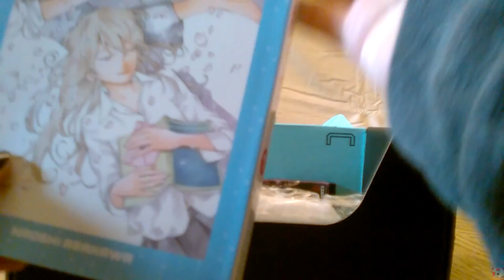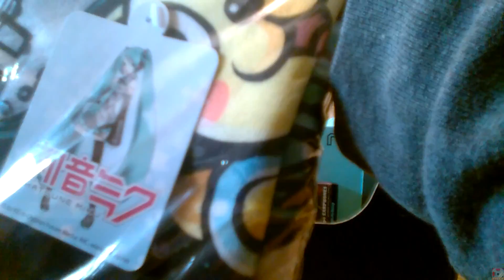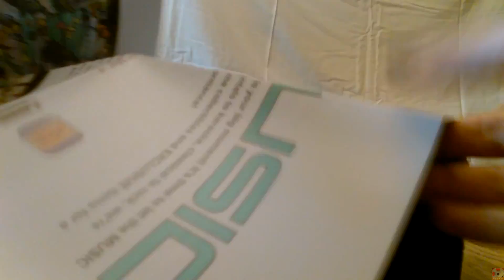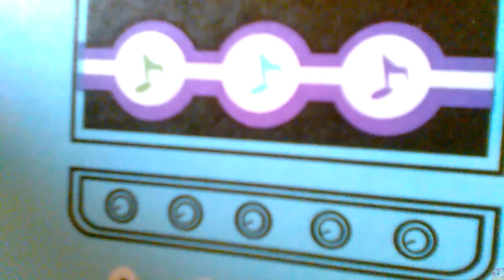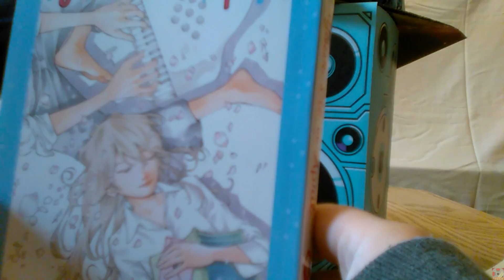Loot Anime Music Crate! Otaku Unboxin' with PsyCo N' Misses [April 2016]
Ahoy thar, Legion! Decided to surprise the Misses with a LootAnime crate today. And if she's good I'll let her keep it XD The theme o' April was "Music" and it was flashy enough to finally get my attention.  Will it be worth the wait? Did the Misses enjoy the unboxing process n' loot? All that and more inside, Legion! So kick back n' relax as the Misses mans the helm for this episode!

Been meanin' to get a loot crate since at least January and none of the brands they featured seemed worth the time. I'm not a big fan of the idea, myself. Misses wanted to try em though, and this crate seemed to be a decent enough mix of stuff she'd like. Also, just wanted to say: previous anime crates had snacks. I assumed this one would continue the trend. Now I'm disappointed AND don't have a treat.

Share and Like as ya please.  We don't mind when ya do  ^_^

Oh, and in case a cranky chappy strolls in and starts raisin' cain about sponsorship and the like: Nope. I have no ties to lootcrate, this was bought on muh own dime, and I have zero deals or receive any type of bonus from any thing.  Should we ever, you'll be the first to know.